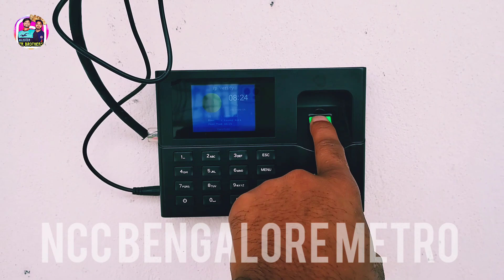aye ugirder agar gir gaya 😱 to bahut jyada luksan ho jayega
NCC BENGALORE METRO 🚇 Hard work 💪 amazing experience with NCC BENGALORE METRO 🚇

hard work 💪 baut thak Gaya aj 😥😓😥😓
ncc bengalore metro
Description

milk tea recipe
milk tea
milk tea song
milk tea korean song
milk tea for weight loss
milk tea side effects
milk tea recipe malayalam
milk tea hair color
milk tea making
milk tea kaise banaye
topcon
topcon total station survey training
topcon total station resection
topcon solar cell technology
topcon total station setup
topcon total station data transfer
topcon auto refractometer
topcon total station backsight
topcon total station survey training in hindi
topcon total station new job
topcon os 101 resection in hindi
survey heart app kaise use kare
surveying in civil engineering
survey heart se paise kaise kamaye
Survey
survey apps to make money
survey game
surveying
surveyor result
Survey work
survey work from home
survey work in road construction
survey work in tamil
survey work bangla tutorial
survey work in autocad
surveyor workshop calculation and science
survey work in building construction
survey work 202
survey work in bangladesh
metro bangalore
metro bangalore shopping mall
metro bangalore train
metro bangalore accident
metro bangalore news
metro bangalore map
metro bangalore status
metro bangalore update
metro bangalore news today
metro bangalore city